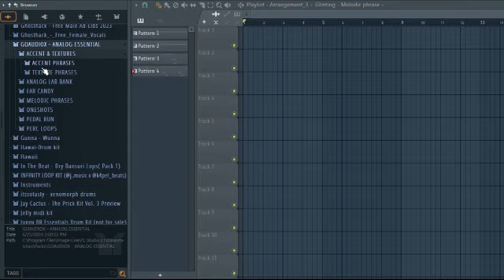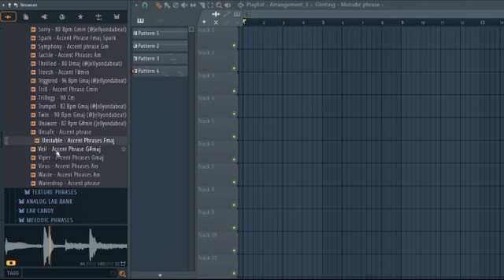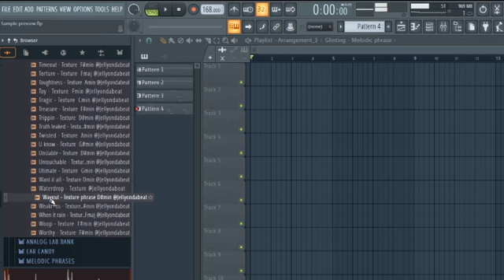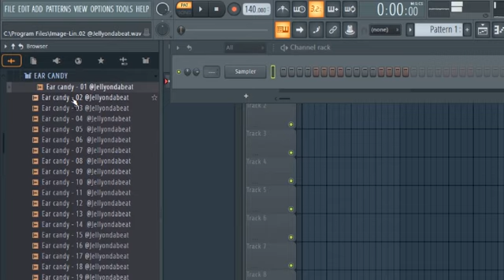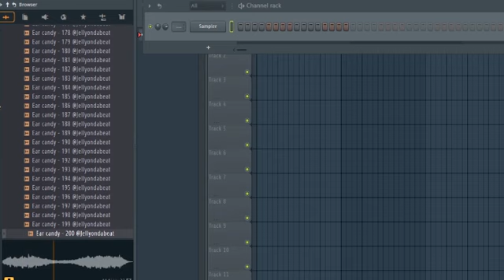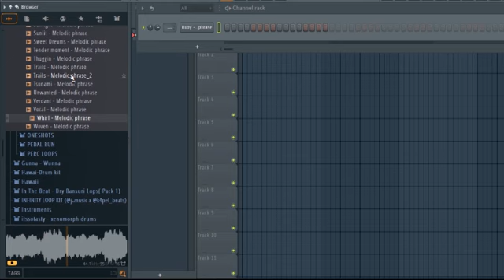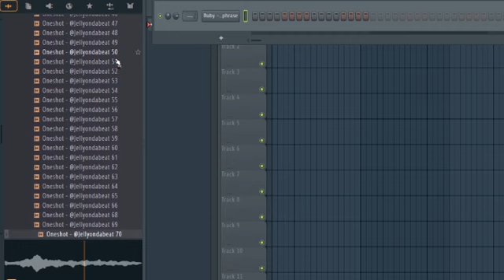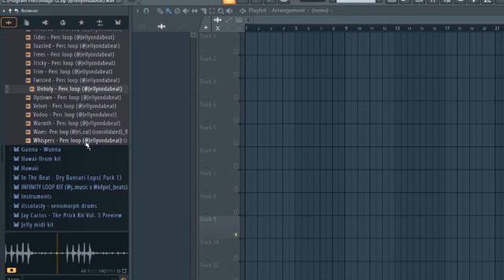(+1129) Analog Essential - Sample pack (Accent & Texture ,One shot, Ear Candy,Melodic Phrases ect..)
With over 1129 This versatile multi-kit is meticulously crafted to infuse your tracks with the warm, timeless character of analog sound. Inspired by Don Toliver, Travis scott, Brent fayaiz, Coop the truth, nami & more

300 Accents & textures
300 One-Shots
200 Ear Candy
110 Analog Lab Presets
104 Melodic Phrases
100 Perc Loops
10 Pedal run